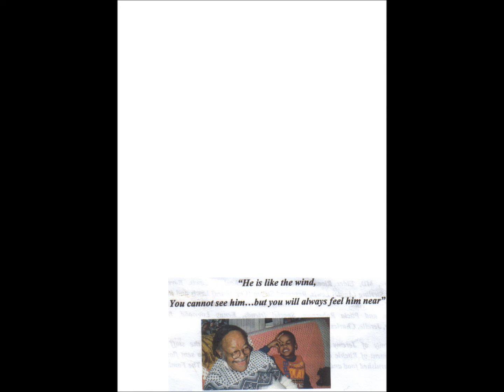OK - Shun Charon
This was the beginning of my rap transition. I love you forever brother. You on the other side teaching me. Peace. Enjoy and be sure to download the new mixtape